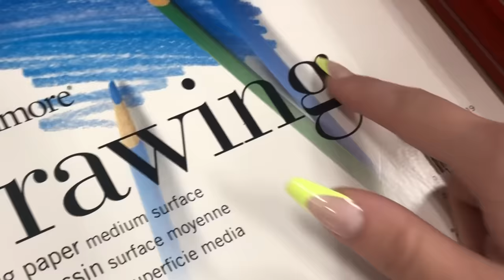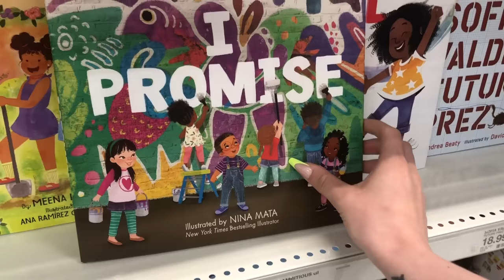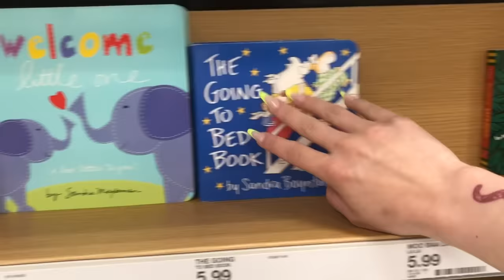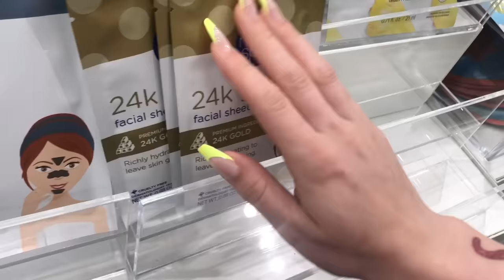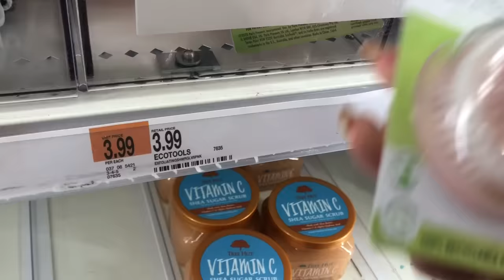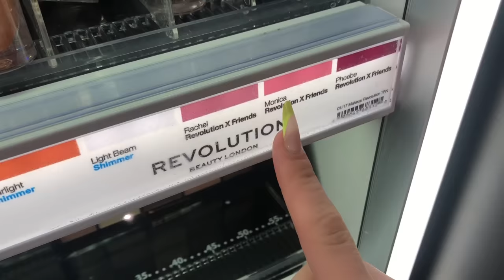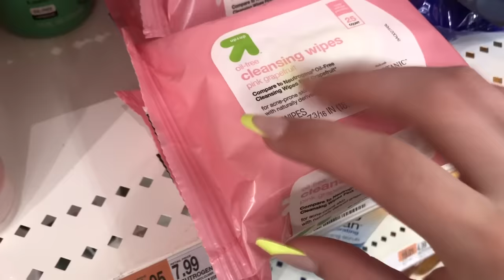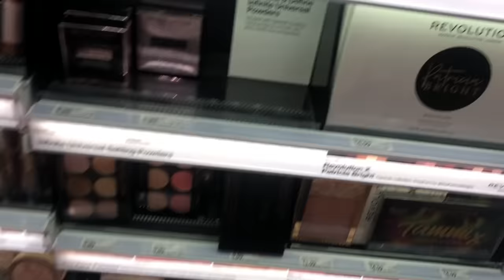ASMR! Target Walk Through! (Friends Makeup?!)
hey guys! Sorry my camera work is kinda off today... Employees were EVERYWHERE, i swear everywhere i went they went. So i kinda got sketched out😂 I still hope you enjoy the video! Love you guys!